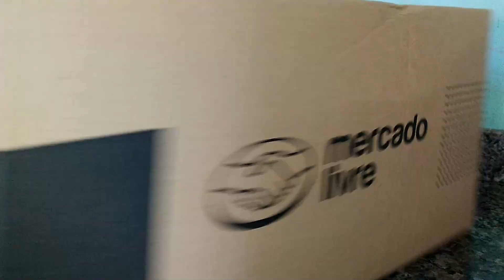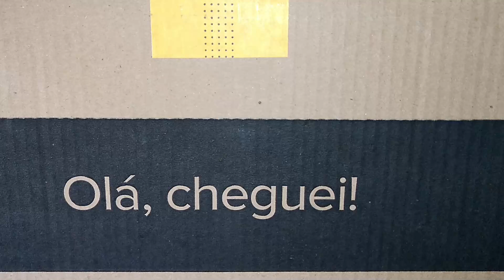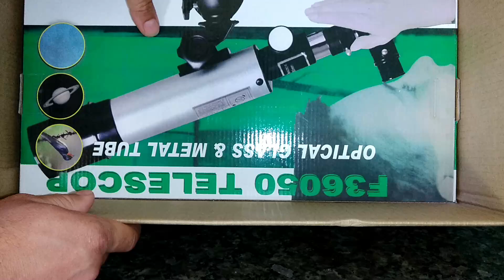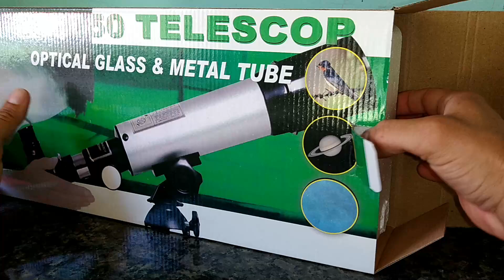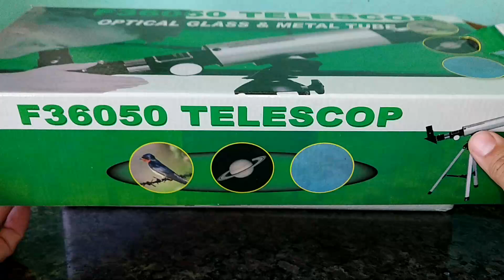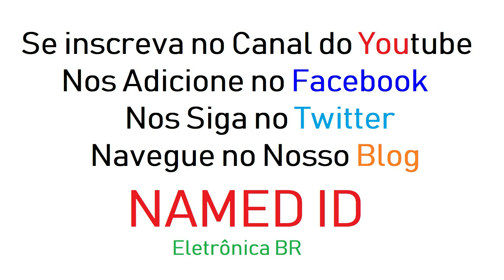Analise Telescópio F36050 Zoom 90x 👉 Vale a Pena?